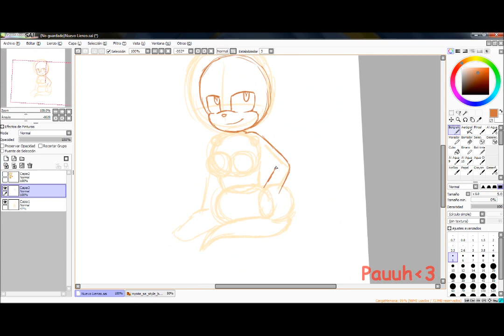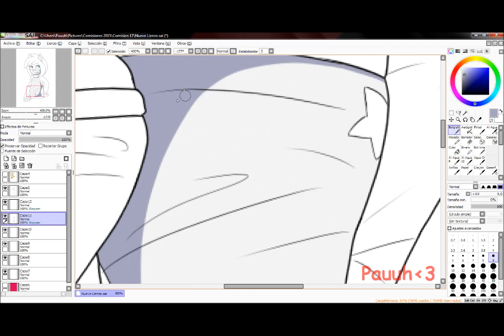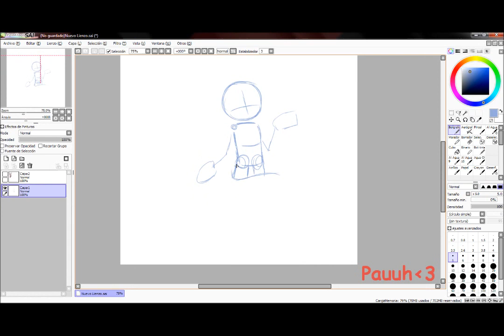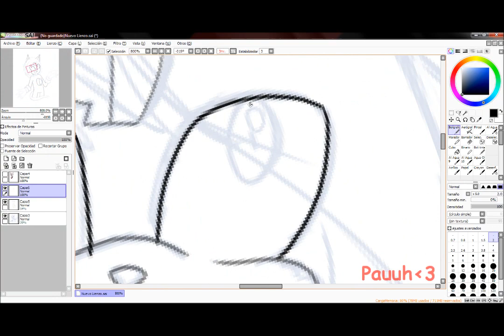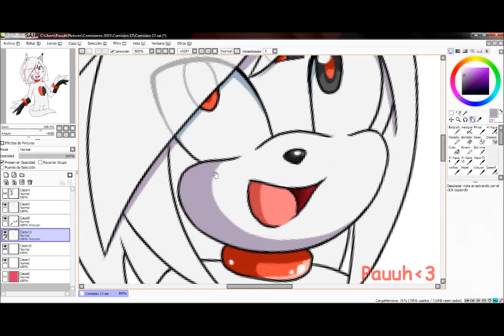♫ SpeedPaint Nyota and Joker ♫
DESCRIPCION DE YT

COMISIONES CERRADAS HASTA NUEVO AVISO

Nuevo SpeedPaint : ) Espero que les guste!

-Tiempo de dibujo: 2 hs 29 min
-Canción: Nightcore - Summer Ashes and Nightcore - Fight For You

Adiós!

E

COMMISSIONS ARE CLOSED UNTIL NEW NEWS!

New SpeedPaint : ) Hope you like it!

-Time taken: 2 hs 29 min
-Song: Nightcore - Summer Ashes and Nightcore - Fight For You

Bye!